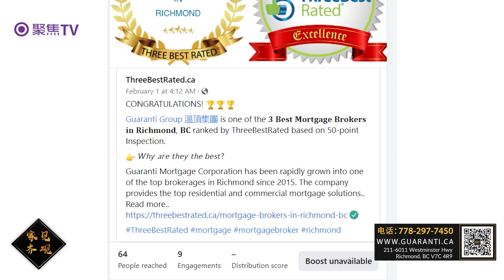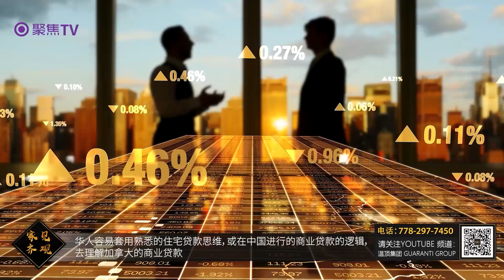家见齐观 22 | 别让住宅贷款限制了你的想象力！加拿大商业贷款你需要知道的一些事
华人移民来到加拿大之后，不仅安家、也需要置业。最近今年，随着加拿大华人移民越来越多，大家逐渐将房产从普通住宅转移到了商业物业。不过精明的从商者绝对不会 100% 动用自己的钱从事商业活动。涉及到商业贷款，我们也必须摈弃过往的住宅按揭经验。

温顶将在一个工作日回复

欢迎添加我们的微信账号：
北美观察家
加拿大聚焦传媒